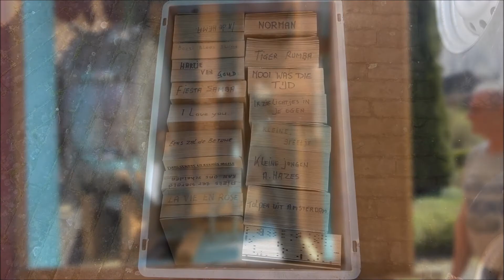2020 Overdracht 1100 mondkapjes Steunpunt in de Veste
Jumbo Willemstad Ecotax Filtertechniek en Jonne Moerland

Team Jumbo Willemstad zegt bedankt.

Doordat jullie het initiatief hebben genomen om mondkapjes te laten produceren voor de zorg in Nederland kunnen wij dit doen...

Vanmiddag om 14.00 uur was de overdracht van 1100 mondkapjes door Marc de Bont aan de 2 wijkzusters Pamela Vonk en Sheela Punt.